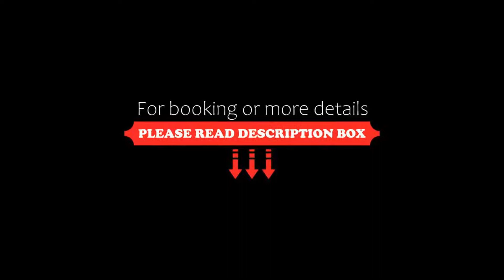Le Soleil D'or, Cayman Brac, Dominican Republic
About Property:
Le Soleil D'or features a restaurant, outdoor swimming pool, a fitness centre and bar in Cayman Brac. This 4-star hotel offers a private beach area and a 24-hour front desk. The hotel has a garden and provides a terrace.
The hotel will provide guests with air-conditioned rooms offering a desk, a kettle, a microwave, a safety deposit box, a flat-screen TV, a patio and a private bathroom with a shower. Every room is fitted with a coffee machine, while selected rooms include a...
Property Type: Hotel
Address: 2147 South Side Road East Le Soleil D'or, KY2-2001 Cayman Brac, Cayman Islands
Searching For
1. Le Soleil D'or - Cayman Brac - Dominican Republic
2. Le Soleil D'or - Cayman Brac - Dominican Republic Address
3. Le Soleil D'or - Cayman Brac - Dominican Republic Rooms
4. Le Soleil D'or - Cayman Brac - Dominican Republic Amenities
5. Le Soleil D'or - Cayman Brac - Dominican Republic Offers and Deals
Audio Credit:
Track Title: Reasons To Hope
Artist: Reed Mathis